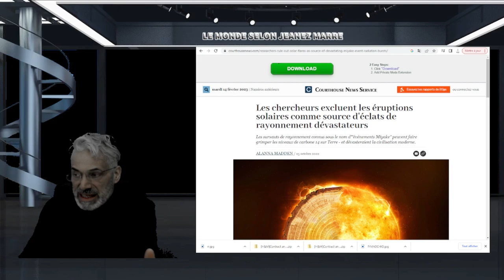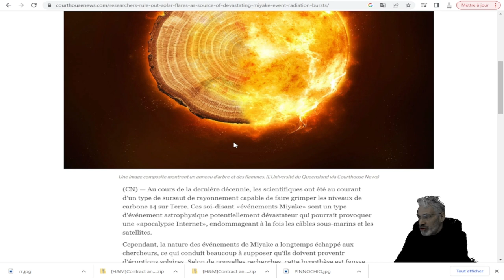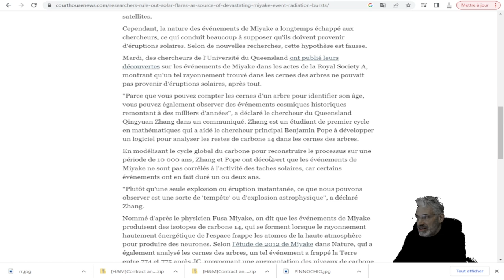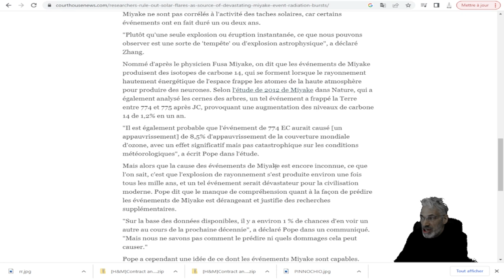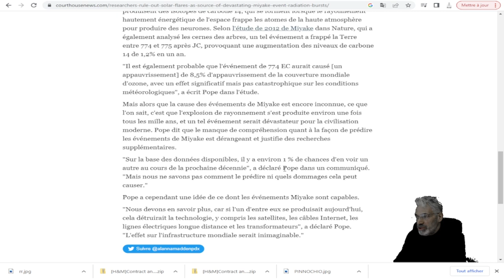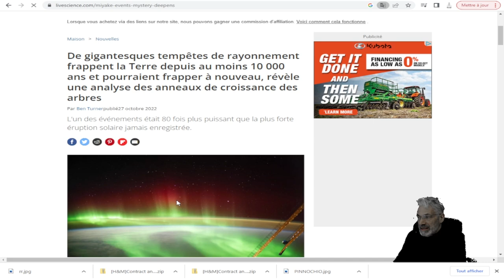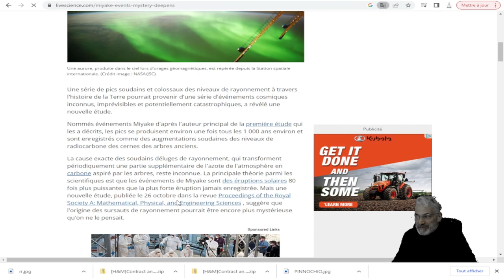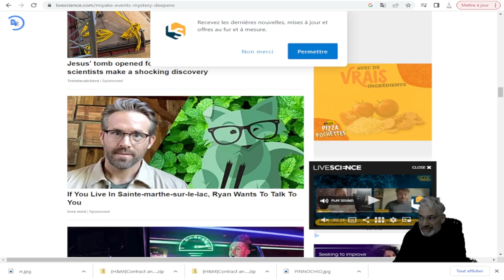MAIS QU'EST QUE SONT LES ÉVÈNEMENTS DE Miyake; QUAND SERA LE PROCHAIN À FRAPPER;DÉVASTER LA PLANÊTE.